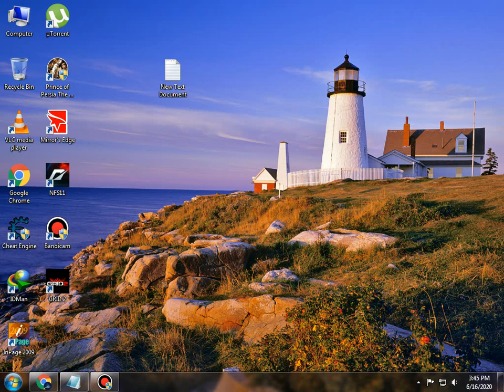HOW TO REFRESH YOUR COMPUTER (win 7 8 9)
How to refresh your pc computer (all windows)
JOKE!
sushant singh rajput suicide death
Your comments means a lot to me.